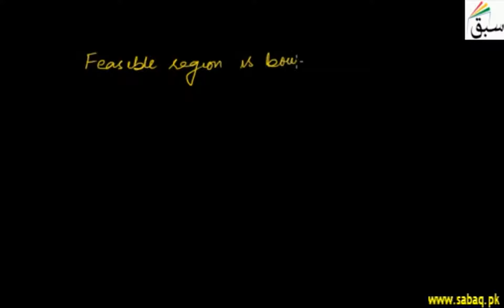More on Procedure For Determining Optimal Solution, Math Lecture | Sabaq.pk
Procedure for determining optimal solution in linear programming, corresponding equation
This video is about: More on Procedure For Determining Optimal Solution. Practice tests and free video lectures for Physics, Chemistry, Biology, Math’s, Computer Science, English & more subjects are also available at Sabaq.pk. So, subscribe to Sabaq.pk/Sabaq Foundation now and get high marks in your exams.

CLASSES WE COVER AT SABAQ.PK / SABAQ FOUNDATION:

1. KG
2. Class 1
3. Class 2
4. Class 3
5. Class 4
6. Class 5
7. Class 6
8. Class 7
9. Class 8
10. Class 9
11. Class 10
12. Class 11
13. Class 12
14. Class 13
15. Class 14
16. MCAT
17. ECAT
18. CSS

BOARDS WE COVER AT SABAQ.PK / SABAQ FOUNDATION:

1. FBISE
2. Sindh Board
3. KP Board
4. Balochistan Board
5. Cambridge

STUDY MATERIAL WE OFFER AT SABAQ.PK / SABAQ FOUNDATION:

1. Physics Lectures
2. Chemistry Lectures
3. Mathematics Lectures
4. Biology Lectures
5. English Lectures
6. General Science Lectures
7. Computer Science Lectures
8. General Math Lectures
9. Accounting Lectures
10. Statistics Lectures
11. Advance Accounting Lectures
12. Cost Accounting Lectures
13. Practice Tests
14. Physics Practical
15. Chemistry Practical